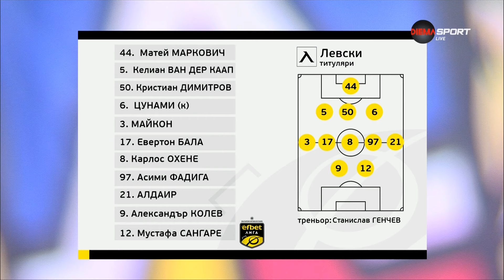🔵Спартак (Варна)🔵 - 🟡Левски🟡 0:0/🔵Spartak Varna🔵 🆚️ 🟡Levski Sofia🟡 0:0 (The Full Match) [31.08.2024]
🔵Спартак (Варна)🔵 - 🟡Левски (София)🟡 0:0
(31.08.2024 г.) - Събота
(Целият мач)

🔵Spartak Varna🔵 🆚️ 🟡Levski Sofia🟡 0:0
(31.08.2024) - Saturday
(The Full Match)

🇧🇬 Българско първенство по футбол 🇧🇬 /
efbet Лига / Първа лига /
Първа професионална футболна лига
🇧🇬 (България) 🇧🇬 / "А" група
Сезон 2024/2025
Кръг 7
🏟 Стадион 🏟: "Спартак", град - Варна, държава - 🇧🇬 България 🇧🇬
⏰️ Начало на мача: 19:00 часа. ⏰️
Старши треньор на 🔵Спартак (Варна)🔵: Иван Цветанов (Националност: 🇧🇬 българин 🇧🇬)
Старши треньор на 🟡Левски🟡: 💙 Станислав Генчев 💙 (Националност: 🇧🇬 българин 🇧🇬)
Главен съдия: Георги Давидов (Националност: 🇧🇬 българин 🇧🇬)

🇧🇬 Bulgarian Football Championship 🇧🇬
efbet Liga / Parva Liga /
First Professional Football League
🇧🇬 (Bulgaria) 🇧🇬 / "A" Group
Season 2024/2025
Round 7 / Matchday 7
🏟 Stadium 🏟: "Spartak", City - Varna, Country - 🇧🇬 Bulgaria 🇧🇬
⏰️ Start of the match: 19:00 h. Bulgarian time. ⏰️
Head coach / Manager of: 🔵Spartak Varna🔵: Ivan Tsvetanov (Nationality: 🇧🇬 Bulgarian 🇧🇬)
Head coach / Manager of 🟡Levski Sofia🟡:
💙 Stanislav Genchev 💙 (Nationality: 🇧🇬 Bulgarian 🇧🇬)
Referee: Georgi Davidov (Nationality: 🇧🇬 Bulgarian 🇧🇬)

❗️Кадрите са взети от: Нова Броудкастинг Груп / Диема Екстра / Диема Спорт 1 HD.❗️

❗️The footage is taken from: Nova Broadcasting Group / Diema Xtra / Diema Sport 1 HD.❗️